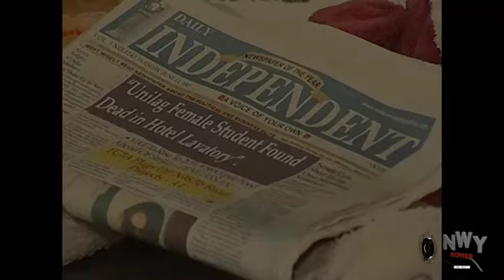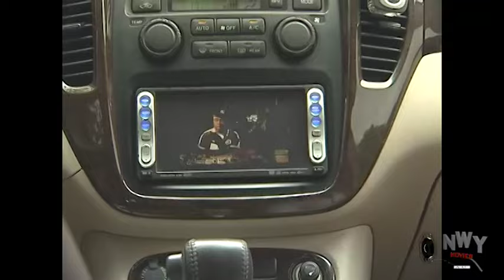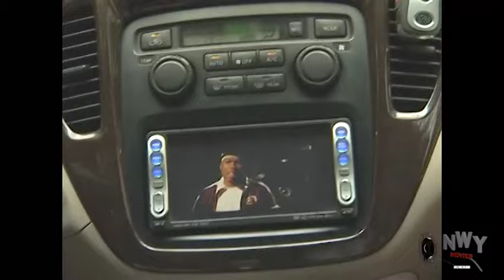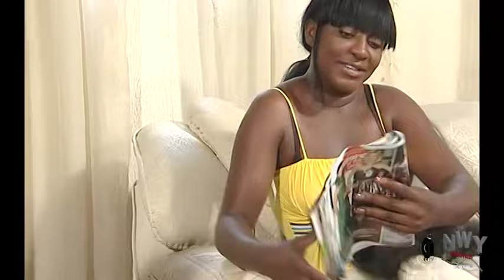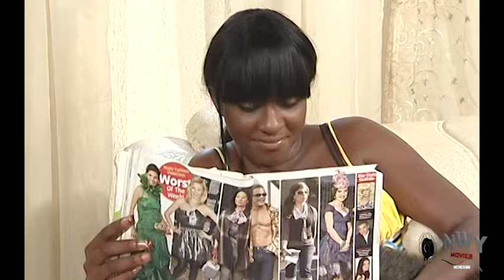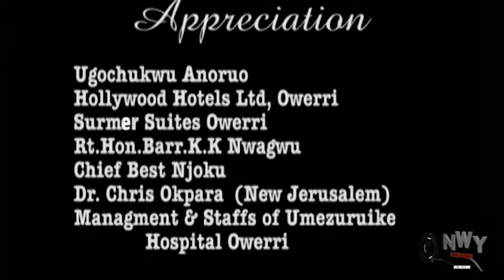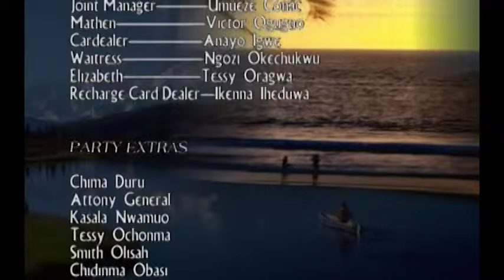you will laugh and roll on the flour on this Nigeria alltime best movie latest Nigerian movie